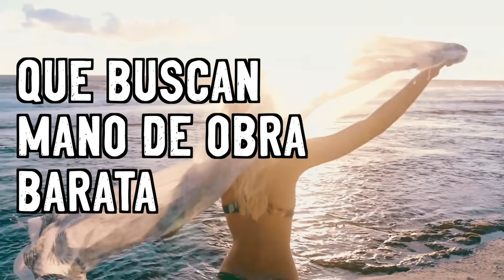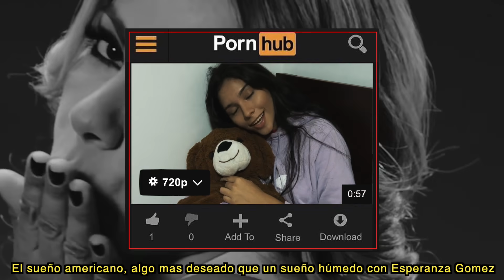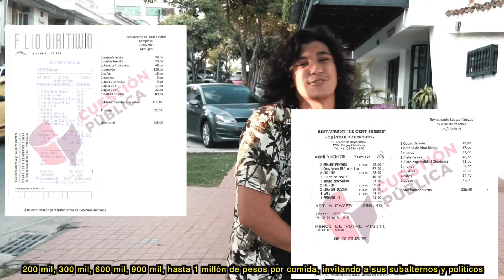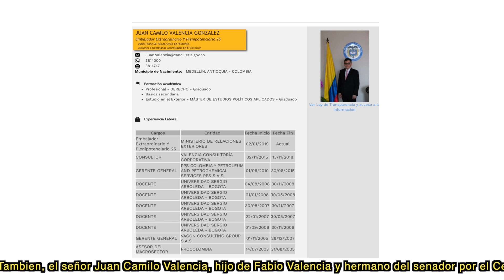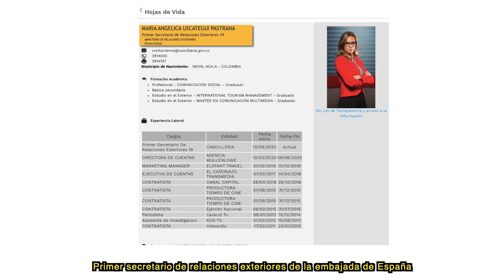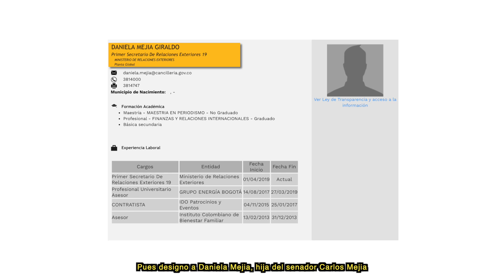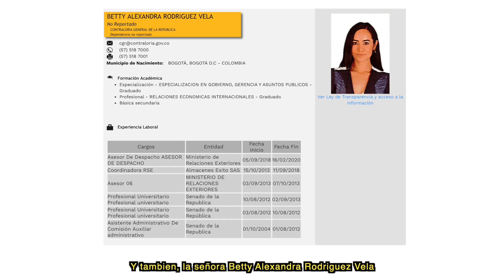La Mayor Exportación de Colombia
Asi desde el exterior el centro democratico nos sigue robando!